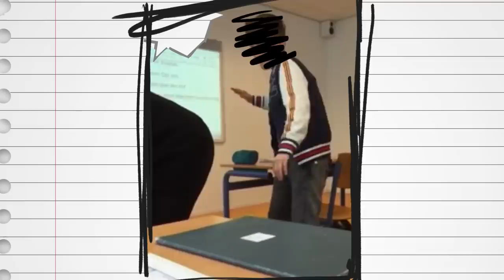GEWELD in de klas | De waarheid over je leraar SLAAN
Je leraar in de klas uitschelden, intimideren of zelfs fysiek geweld gebruiken. Ruim een kwart van de middelbare school-docenten heeft hier het afgelopen jaar mee te maken gehad. Waarom doen leerlingen dit en hoe voelt het voor docenten? Dat zochten wij, Nisrine en Jeroen van NOS Stories, uit in deze De Waarheid Over je leraar slaan.

Honderden middelbare scholen zeggen wel eens hun docent uit te schelden, bijvoorbeeld 'kankerhoer'. Leraren zouden zelf soms ook niet zo aardig zijn, ze noemen leerlingen dom of maken racistische opmerkingen in de klas. Dan kan de leraar soms een hele klas tegen zich krijgen.

Aan NOS Stories vertelt Bram, die inmiddels van school af is: "Onze klas was boos, omdat we vonden dat een jongen racistisch werd behandeld. Eerst werden er pennen gegooid naar de leraar, uiteindelijk ook stoelen en tafels. Ik deed het ook. De leraar moest op een brancard naar het ziekenhuis. Sommige docenten durfden daarna niet meer naar school te komen."

► CHECK ONS OOK OP INSTA EN SNAPCHAT
Op Snapchat nemen we je mee op pad naar plekken waar je niet zo snel komt. Volg ons via 'nosstories' en kijk mee.